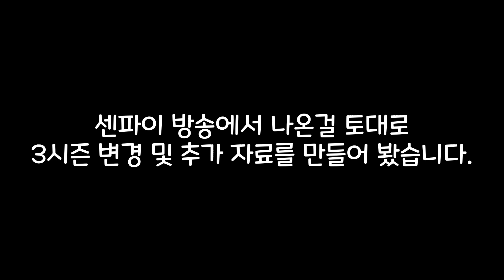[PD2] 프로젝트 디아블로2 / 미리 보는 3시즌 #1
방송을 토대로 3시전 변경점을 요약해봤습니다.